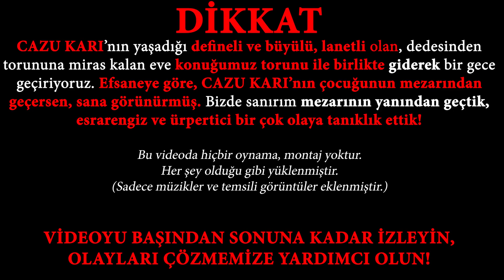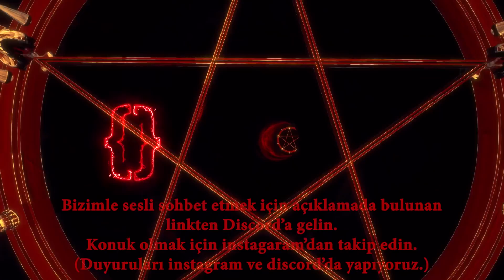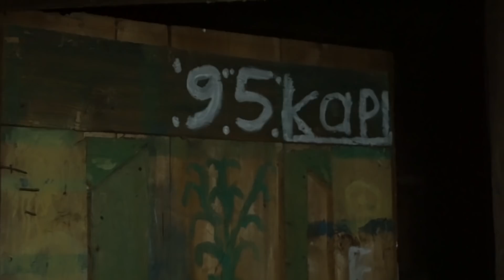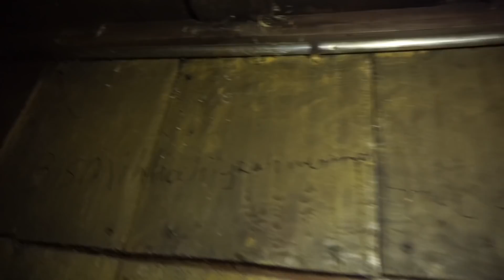CAZU KARISI ÇUKURUNA GİRDİK! - Lanetli Evde Bir Gece | Paranormal Olaylar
paranormal DİKKAT! Bu youtube Türkiye nin gördüğü en gizemli , esrarengiz , ürpertici , açıklanamayan , inanılmaz , bilgi , ilginç , araştırma videolar ın dan birisiyle karşınızdayız. Bu videomuzda dedesinden kendisine miras kalan bir evde yaşadığı garip olaylar yüzünden bize ulaşan ismini vermek istemeyen bir konuğumuz ile beraber sırlar ile dolu bir vaka araştırmasına çıkıyoruz. 50.000 beğeniyi geçtiği an yeni video gelecektir!

Bizimle ücretsiz sesli sohbet etmek için DİS'CORD sunucumuza katılın, herkesi bekliyoruz

Bizi instagram takip ettikten sonra, hikayenize etiketleyin bizde sizi paylaşalım!

Konumunu net olarak vermeyeceğimiz fakat Sivas da bulunan bir köyde yıllar önce garip bir olay yaşanmış. Hikayeye göre: Bir zamanlar Sivas'ın bir köyünde bir genç yaşarmış. Bu genç karısından 1 çocuk dünyaya getirmiş. Zaman sonra torunu olmuş. Fakat bir süre sonra karısından boşanmış. Daha sonraları köylü tarafından çok sevilen bir kadın ile evlenmiş. Yeni karısı çocukları çok severmiş fakat doğan bebeği hayata tutunamamış.
Adam iş için şehir dışına çıkmış. Kadın ise bebeğinin yasını tutarmış. Kimselerin nerede gömülü olduğunu bilmediği bir yerde bebeğini sayıklarmış. Çevre köylerden ilim sahibi birileri ile anlaşmış. Bir gece köye 2 kadın, 2 erkek 4 yabancı girmiş. Doğrudan bu kadının evine gitmişler,
meraklı köylüler olup biteni anlamak için kadının evini gözetlemiş. Evden tam olarak hangi dil olduğunu anlayamadıkları sesler yükselmiş, ışıklar saçılmış. Köylüler garipsemiş ve korkarak evlerine kaçmışlar. Ertesi gün kadının esrarengiz şekilde bir çocuğu olduğunu görmüşler. Fakat bu çocuk, 8,9 yaşlarındaymış bir gecede böyle bir şey olması imkansız imiş. Herkese çocuğunun olduğunu söylemiş. Kadın daha sonraları çocuk ile birlikte ortalıktan kaybolmuş. Bazı köylülere birkaç hafta sonra görünmüş fakat yanında 15 tane ve hepsi birbirinin aynı erkek çocuklar ile... Kimse ne olup bittiğini anlayamamış. Kadının göründüğü yere CAZU KARISI ÇUKURU adını vermişler, sadece orada görünürmüş. Bu yüzden kimse artık oraya yaklaşmıyormuş, kulaktan kulağa bu olay yayılmış. Söylenenlere göre, cazu karısı hep bebeğinin gömülü olduğu yerde görünürmüş. Bu yüzden sadece bebeğinin gömülü olduğu yeri korumak için, herkese musallat olur kimseyi o bölgeye yaklaştırmazmış. | Bizde videomuzu hikayede bahsi geçen torun ile birlikte çekiyoruz, bölüm boyunca bize eşlik ediyor ve olup biteni anlatıyor. Ayrıca birtakım koruma ritüelleri yaparak kendimizi korumaya çalışıyoruz ama asla düşünemeyeceğimiz gerilim dolu dakikalar ve çok fazla etkilendiğimiz olaylar ile karşı karşıya geliyoruz. 50.000 beğenide yeni bölüm gelecek!

Daha fazlası için lütfen beğenmeyi unutmayın❤

BANA ULAŞABİLECEĞİNİZ YERLER:
Bizi instagram'dan takip etmeyi kesinlikle unutmayın!

Merhaba, videoları sizlere en iyi ve en kaliteli şekilde iletmek için çaba sarf ediyoruz.Video çekimleri sırasında oldukça zorlanıyoruz ve zaman harcıyoruz.Daha kaliteli videolar çekmemiz ve bizlere destek olmak için  videoyu "beğenmeyi" unutmayın.

Teşekkürler.